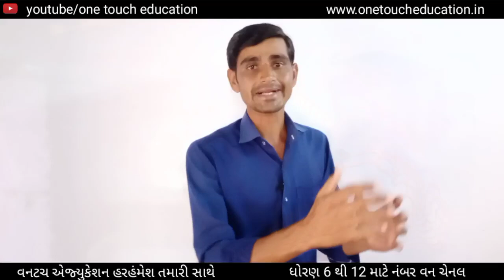23 નવેમ્બરથી શાળાઓ ખુલશે || ઓફિસીયલ જાહેરાત || school reopen date in gujarat || school reopen sop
23 નવેમ્બરથી શાળાઓ ખુલશે || ઓફિસીયલ જાહેરાત || school reopen date in gujarat || school reopen sop

Hi
I am Bharat patel welcome to onetoucheducation youtube channel

✔️ one touch education  પર ધોરણ 9 થી 12 ના તમામ વિષયના વિડિયો લેક્ચર બિલકુલ ફ્રી આપવામાં આવશે